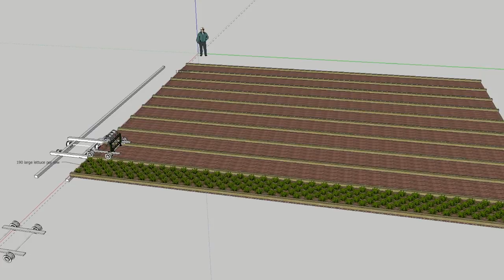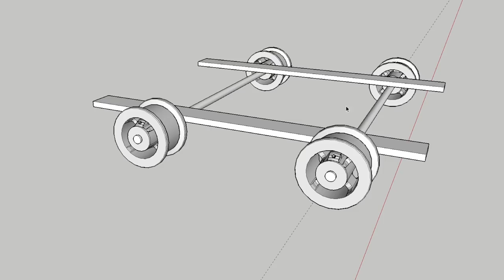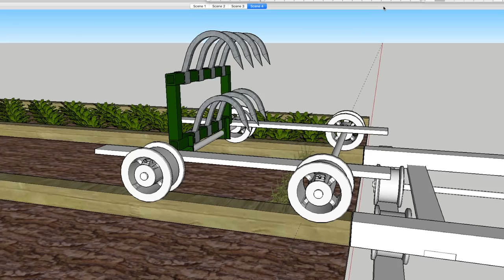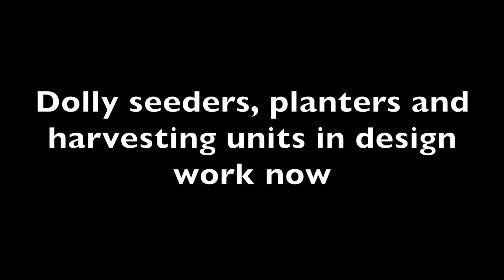Rail Farming - high intensity organic farming system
Todays video is all about Rail Farming - a new design concept for  high efficiency organic vegetable production. I took some inspiration from a CNC machine and applied it to a garden bed layout. A small dolly on rails is used to access any part of the garden, no one ever needs to run wheelbarrows or even walk on the soil. This fixes issues of soil compaction and also reduces the walkway area to 100mm (4") maximising growing space. All implements and tools are operated from a dolly that runs over the top of the crop, seeders. planters, cultivators and compost application can all be operated with high precision, no string lines, no need to remake beds, level is take from the rails so spreading compost or seeding is accurate to within 5mm.

Advantages:
No soil compaction.
Cost effect setup and operation.
High profitability for micro growers.
Scalable
Efficient use of time, cutting labour costs.
Can be automated.